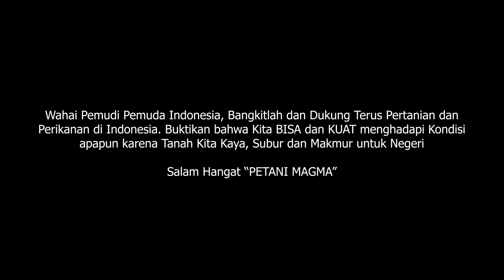CARA MEMBERI PAKAN ALTERNATIF IKAN LELE YANG BENAR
Cara memberi pakan alternatif yang benar dan menguntungkan terkadang belum diketahui oleh para pembudidaya lele pemula. Kebanyakan mereka tidak mengerti bagaimana perbandingan antara pakan alternatif dengan penggunaan pakan full pelet. Semoga dengan adanya video ini bisa menjadi solusi bagi para petani lele yang menggunakan pakan alternatif

Petani Magma melayani penjualan paket kolam terpal bulat/kotak untuk kebutuhan budidaya lele dari bahan Orchid Ori (semi karet), Sakura (A12), Oriental (A20) dengan berbagai ukuran (costum). Kami juga jual Paket Mesin Blower (Supercharger) dan Paket Flok lainnya seperti Bubuk Flok, selang, batu aerator dll.

Mau belajar Budidaya Lele (Online/Offline) dan langsung bermitra dengan kami, Silakan Kontak:
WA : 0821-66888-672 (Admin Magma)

Semoga informasi yang kita berikan dapat menjadi inspirasi. Salam Hangat Petani Magma. Sukses Petani Indonesia. 😀